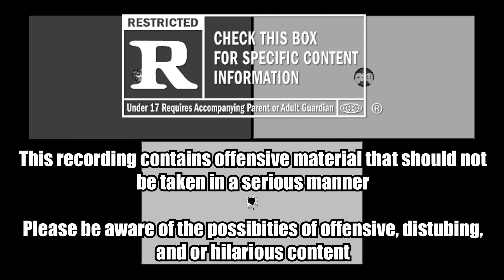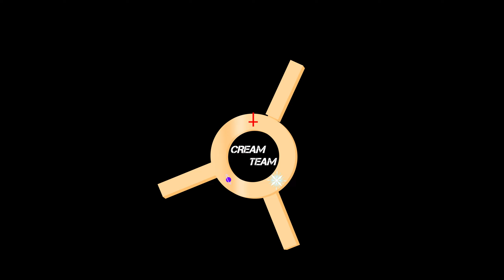Cream Team Podcast - Politics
Hello Traveler and welcome to your Destination!